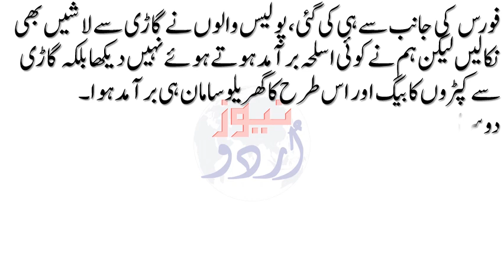Braking News |Horrific Claim of Eye Witnesses of Sahiwal Incident | Sahiwal Incident Latest News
Braking News |Horrific Claim of Eye Witnesses of Sahiwal Incident | Sahiwal Incident Latest News .Sahiwal Incident |Horrific Claim of Eye Witnesses of Sahiwal IncidentSahiwal Incident |Horrific Claim of Eye Witnesses of Sahiwal Incident

JOIN US